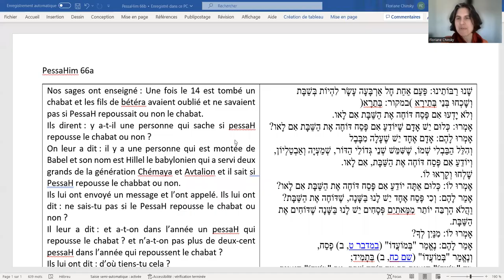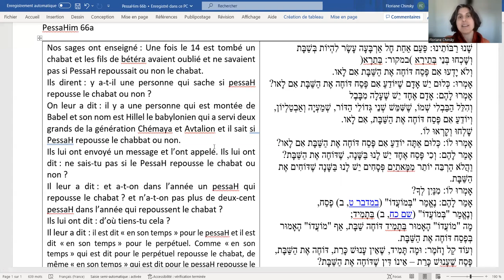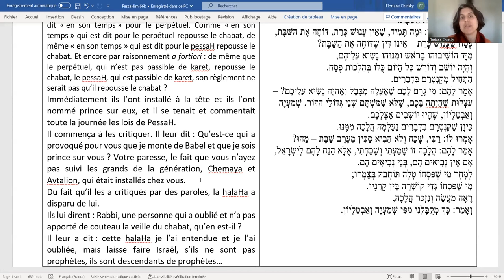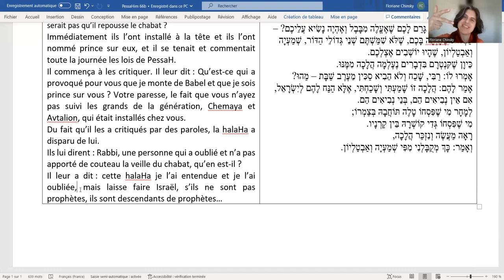Domination ou intelligence collective, PessaHim 66a: Comprendre le texte en français (3/5)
Le traité PessaHim est le traité talmudique qui parle de PessaH. Nous présentons ici une histoire d'intelligence individuelle et d'intelligence collective, de savoir et d'oubli, d'arrogance et d'humilité, dans le contexte de Pessah tel qu'il était vécu à l'époque du second Temple.
Vidéos de la série:
1 - Introduction
2 - L'histoire
3 - Le texte en français
4 - L'argumentation de Hillel
5 - Le texte en hébreu